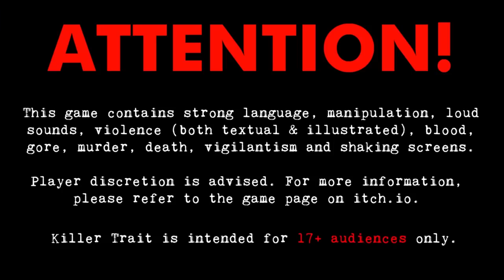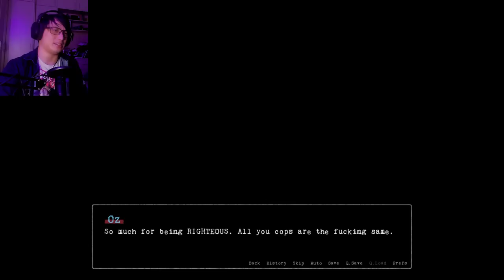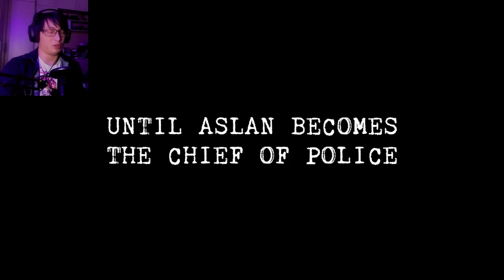I'm "Roommates" With A Serial Killer | Killer Trait (Extended Demo)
Your partner, the Chief Of Investigation frames you for murder and now you must work alongside an unlikely ally, the serial killer Tiger, to clear your name and expose him for his crimes. What I'd really like to know is can I date them, and why is everyone hot?!